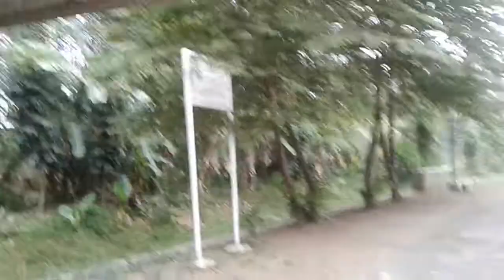Alun - Alun Banjarsari | nyari sarapan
Beli bubur di alun2 banjarsari